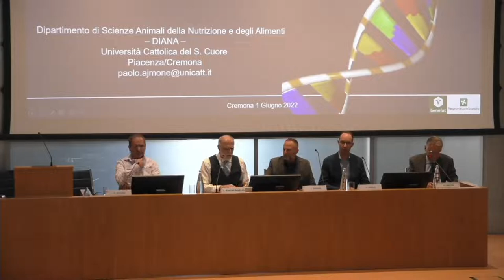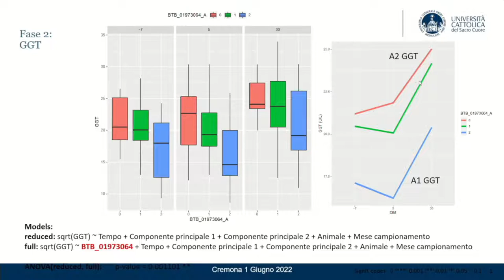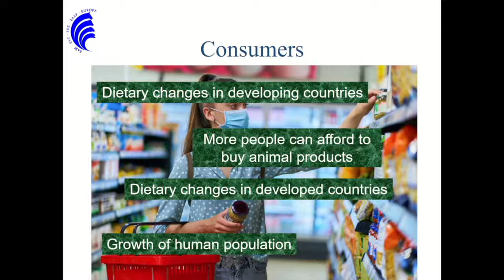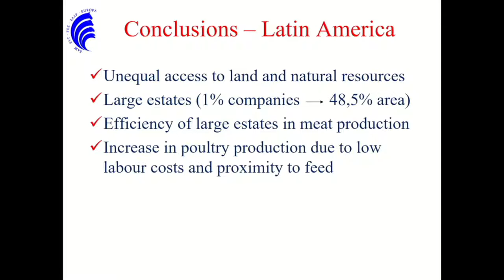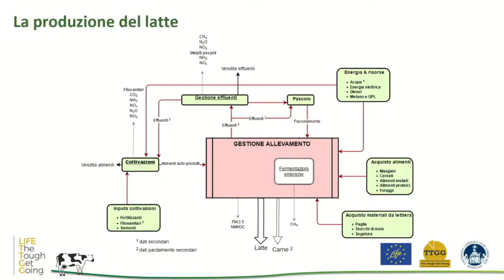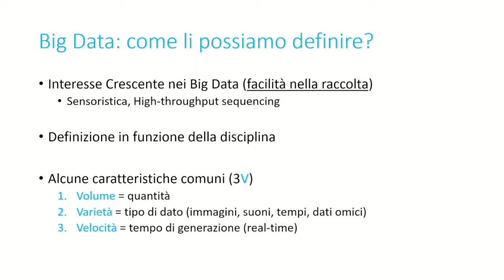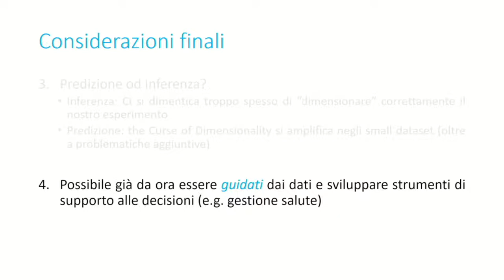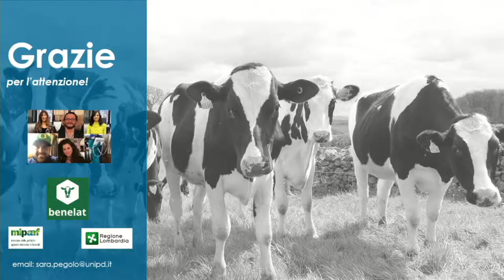Progetto BENELAT – Workshop 1 Giugno 2022, Cremona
Il 31 maggio e il 1° giugno 2022, presso la sede di Cremona dell’Università Cattolica del Sacro Cuore, sono stati presentati i risultati del progetto BENELAT che ha avuto come obiettivo la definizione di nuove strategie per il miglioramento del benessere animale finalizzate principalmente all’incremento della sostenibilità e della competitività del comparto zootecnico da latte lombardo.

Sono stati due giorni densi di argomenti e approfondimenti utili sia alla ricerca che alle applicazioni quotidiane in allevamento, e che hanno visto la partecipazione di alcuni dei maggiori esperti italiani del settore.

Per chi non ha potuto partecipare, Ruminantia mette a disposizione la registrazione integrale dell’evento, grazie anche al contributo della segreteria della EAAP.

TIMESTAMPS
0:00 Introduzione
0:45 Paolo Ajmone Marsan
32:30 Andrea Rosati
1:21:50 Federico Froldi
1:55:00 Stefano Biffani
2:24:00 Sara Pegolo
2:49:00 Discussione